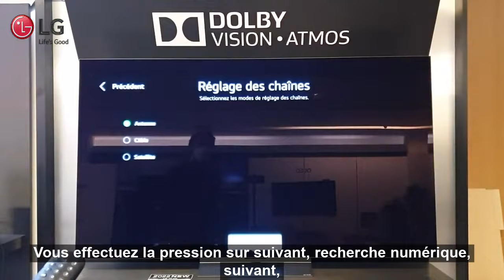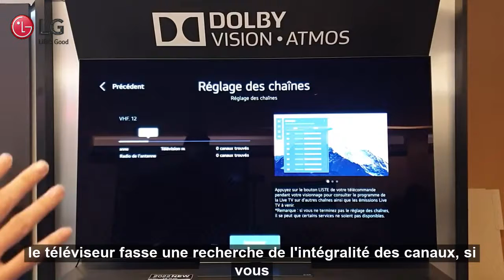Comment effectuer une recherche des chaînes sur un téléviseur LG de 2021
Cette vidéo vous explique comment faire une recherche de chaînes sur un téléviseur LG sous WebOS 6.